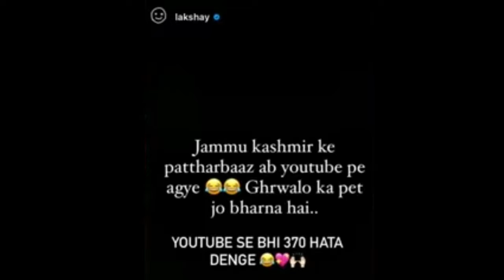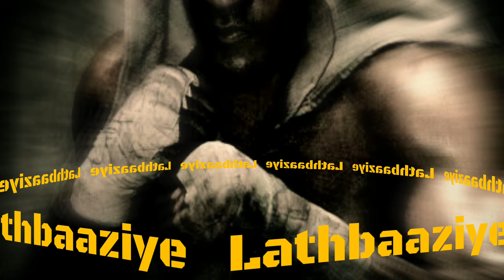(DISS 18+) LATHBAAZIYE | VERSE | REPLY FROM JAMMU & KASHMIR To@TheSocialFactory@lakshaychaudhary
Diss Track 18+ | Lathbaaziye Youtuber/Roaster
Jammu & Kashmir ki Taraf se Jawab to Milna hi tha. If You don't Know about JK also Do not speak Shit about it.

Track - Lathbaaziye
Artist - Verse

Explict Lyrics (18+):-

Youtube pe tu bhasad Macha ra lakshay tera lakshay koi ni,
Meri tujhse koi dushmani ni par ,
tune bola jo wo bakchodi sahi nhi,
Pattharbaaz Jammu wale Teri galat Fehmi,
Sare yaha milke rehte tujhe jhaant pata ni,
Kabhi aye jammu toh mil lena ,
Gaand teri faadu aaj jake beta sil lena
Jammu se bombay tu kahi bhi mil lena,
Camera k aage bas tere dabangayi,
pe tu Chad mere lakshay ,
Gaana mera sunegi yeh bhi toh teri bandi,
Roast tera ghatiya , soch teri gandi,
Muh pe gaali mere ,tu deserve that,
Baal tera bheja mere hath main hai bat,
Kya jaante ho jammu k baare main, (Haan)
Shehar mera jammu I'm proud to be that,
Maana tere views youtube pe hai millions,
Tujhe lage ki tu hero hai, Par soch teri zero hai,

Kabar duga tujhe main 6 feet ki
Main baatein ni chod ra verse asli,
Youtube se kamayi meri Ek payi ni,
Tujhe Lund pata patharbaaz kon asli,
Jammu k bandey zada ladtey ni ,
faltu k lafdo main padte ni,
yaha real life sab real hai,
Pahado main alag hi feel,
Tu bata tera kya talent hai,
Dusro ko gaali dena , defame krna
Dusro ke naam pe Khudka pet bharna,
370 nhi 380 hai , tu mard ni lodey tu khassi hai,
Dogri ch gallan kara teri hun bund padaa,
Video ch bhoki janda, muh upper gall kar,
Bada gand bakk laita , muh tera band kar ,
Aeh saley penchod ki jaande gussa sada,
Jk on the top. mara teri ma da ghussa,

Hum kaise bhi kamaye tujhe kya taklif ,
Yeh Diss nhi chotey tu samjhna beef,
Jammu matra bhoomi meri Maa hai,
Maa ko bachana hota anti nhi,
Koi bhi yaha doodh ka dhula hota hi nahi,
Jo bhi bane bhola woh bhola hota hi nahi,
Maafi maang baat khatam kr ab lakshay

Dusro pe ungli uthate yeh ,
Content k naam pe chutiye,
Freedom of speech ki baat kare,
Samne karte ni chuu yeh,
10 saal se kr raha hu hustle main,
Orkut k time ki bhasad yeh,
Jitni hai umar tumari bey ,
Utna toh apna Tajurba hai,

Rost kiya tera rap main,
Samne toh aa,
baat kar baap se,
Galti ko galti maan
Raasta naap le,
Zehrela nahi, sapera ka saanp hai (Tu)
Gaana nhi yeh tamacha hai kaan pe,
Jk rakhega nhi ab aur shaant bey,
Dil dege jo hume dil se dil dega,
Ak47 jese gaana mera kill dega,
Aar Paar kar duga flow mera Drill dega,
Chod duga fir tere muh main pill duga,
Email krke gaane ka mere bill duga,
Jaha tu bolega waha aake tujhe mil luga,
Flow mera tezz jese treadmill,
Bina condom ka nateeja tu,
I wish ki hoti tab ipill

Koi Nasha mere sir tey ni,
Bin Matlab lad da ni,
Mere tey gall hundi Chad dindi,
Jammu di gall tey chdda ni,
Chiittiya Pandeya shirtaa ni,
Jede ne kichad doldey.

Elvish bol teri kya wish hai,
Khane main dish aaj elvish hai,
Taango se pakad k gaano main ragad de,
Naali ka keeda tu , wahi pe reh,
Baatein Pelne pe maahir hai,
banda yeh poora hi jaahil hai,
Body shame kare dusro ko yeh log,
Fir bole body shame bada galat aeh,
Yeh roast nhi krege toh ghar kese chalega,
Dekh teri beta aaj khoon kese bahega,
Lafzo se Pell duga , shot sidha dalega,
Baap se tu bakchodi fir nahi karega,
Jammu jammu jammu bas kar ghodey tu,
Apni line main reh samjha kya lodey tu
Time waste krne ka time nhi hai,
Neendein uda duga smjha bhagode tu,

Defame defame bakchodi bohot hui,
Blame game khelne ki beta tujhe chull hui,

Jammu ka naam toh jaante hai saare but
Jammu ke baare main nahi,
Tujhe laga hum kuch nhi bolege,
Galtfehmi teri yehi,
Gurgaon main lath chalayega tu,
Real life teri yahi,

Na tera shehar na mera shehar,
Tu bol kaha mile , kisi aur k shehar,
Tu kutta aeh cheeta ni bhosdike,
Tu layak ni kisi ki dosti k ,
Tu 64 ki bandi aeh, 150 wali,
Tu layak hai sunne ke mere muh gaali,
Manegi diwali .oh mawali,

kawali nahi bete Rap hai,
Tune jammu ka dekha ni map hai,
Tune khud hi bichaya tera trap hai,
Tu nicki Minaj ka wap hai,
Hum underground no lap hai,

Tu state k baare main bola sahi nahi,
Meri tere se hai dushmani koi nahi,
Hum sir pe bithaye tum hagte ho,
Controversy karke bole fuck de do
Fir live ayege clear krne ko,
Yeh views k bhookhe views badhne do,
Yeh beef nhi bete samjh le ,
Nishaan dege sidha kamar pe,
Winter ho ya summer main,
Dege daal sidha kabar main,
Tu man nhi tu hai Doberman,
Yeh vishaye bana tera thug plan,
Tere liye kaafi main one man,
Teri bandi bhi jammu walo ki hai fan,
Rehn de tere kanney ladna ki,
Paani behn de rok k marna ki
Paani lanegya sir tey aj Chad na ni,
Ithey ache banke kuch labna ni,

Hum Ek sath khadey
Hum ek sath ladey